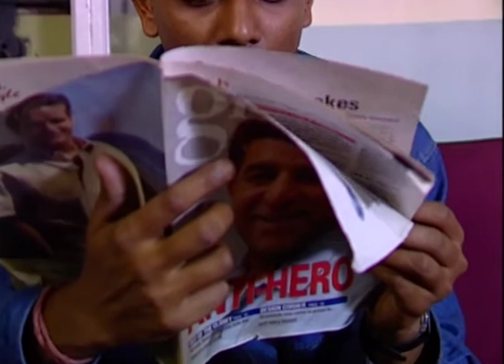Ek Akasher Neeche - Best Scene - 189 - Bhaswar Chatterjee, Arindam Sil, Soma Dey - Zee Bangla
Directed and produced by Rabi Ojha, Ek Akasher Niche is a very popular Bengali drama series, which delves into the everyday life of a beautiful family; their joys and sorrows; their love and laughter; their pride and honour. The leading characters are played by actors Parathasarathi Deb, Chaitali Ghosal, Saswata Chatterjee, Sudipa Basu and Rumni Sengupta.